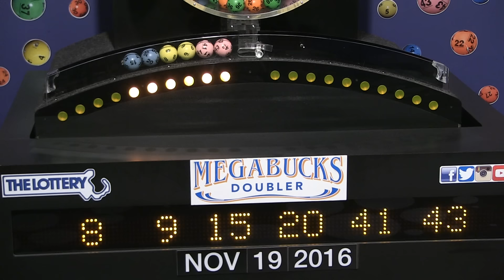Megabucks Doubler Game Drawing: Saturday, November 19, 2016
The official winning numbers in the Mass. State Lottery's Megabucks Doubler Game drawing for Saturday, November 19, 2016 are:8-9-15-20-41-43.